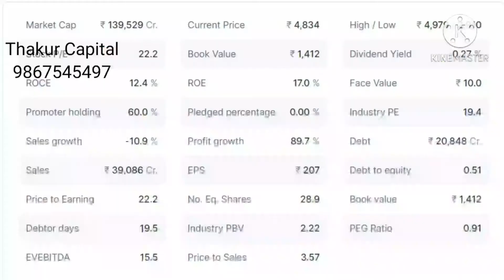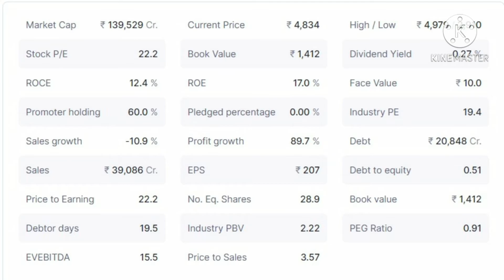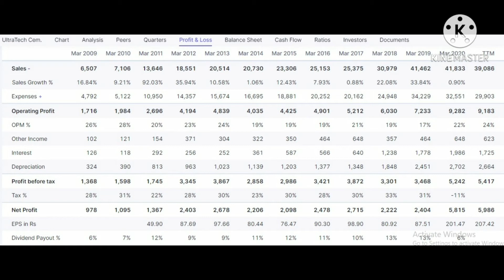क्या करना चाहिए Ultratech Cement मे invest? Business Model क्या है? Long Term Plan ?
Learn more about what is long term plan of company?
Is it good buy at CMP ?